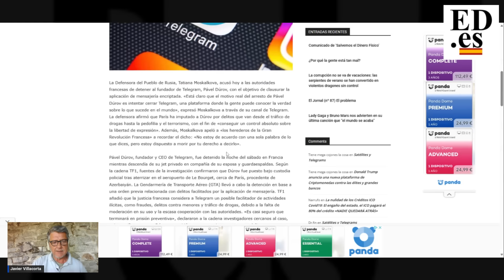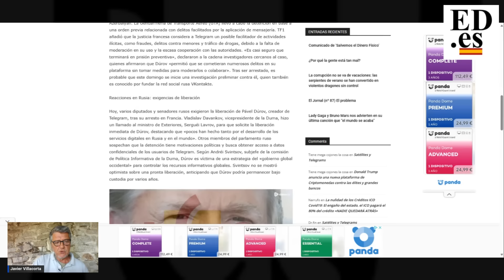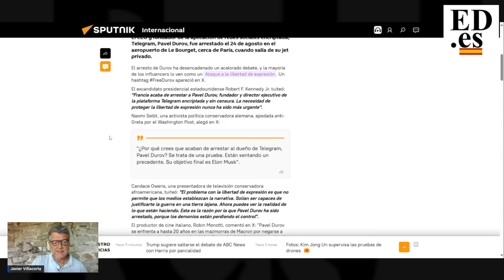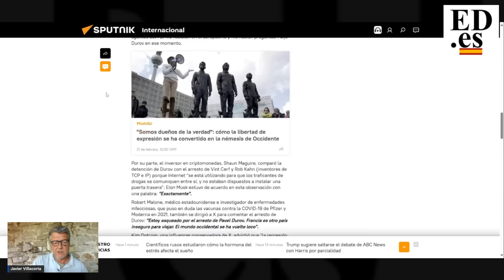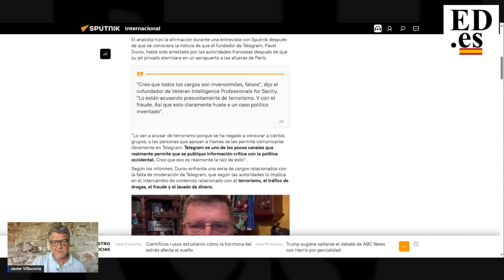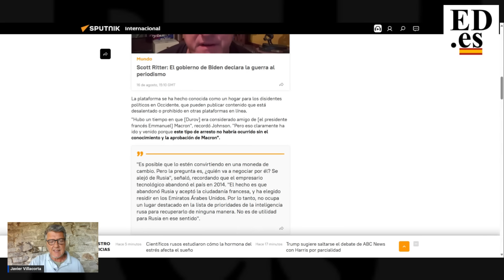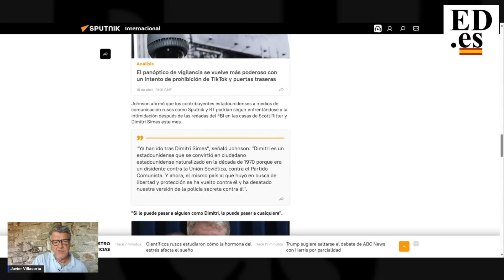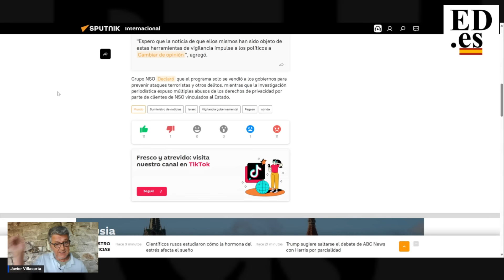REACCIONES Y NOVEDADES SOBRE LA DETENCIÓN DE PAVEL DUROV